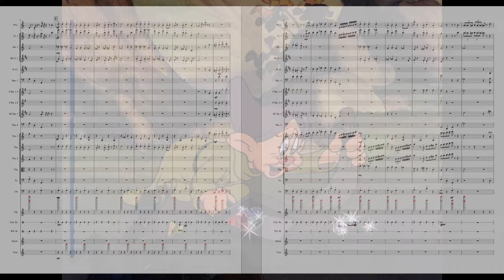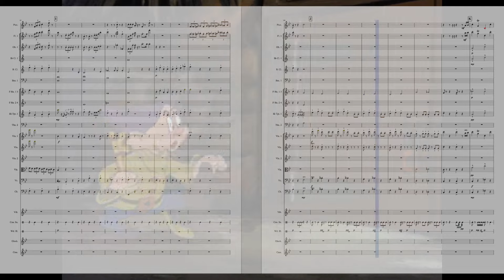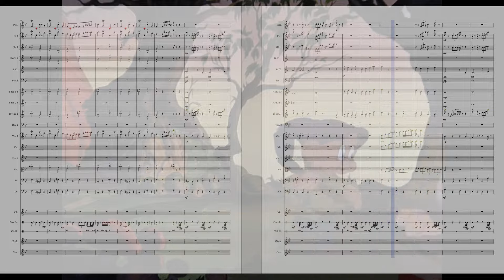Snow White "Dig-Dig-Dig/Heigh-Ho" Orchestra Transcription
**Should you use this audio, you must credit "Ambervale" or disclose this link"**

All done by hear except for the melody( anyone can hum that) in 1 week.
I tried to make it as close to the real thing. So many performances of Heigh-Ho by orchestras on Youtube don’t sound faithful to the original and don’t capture its “march” character- especially the snare and the section that features the piccolo.